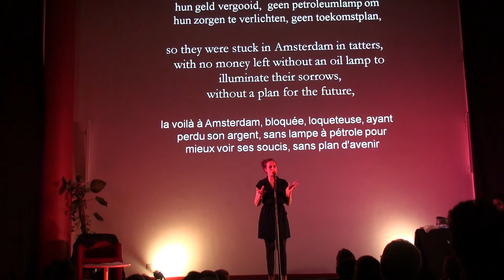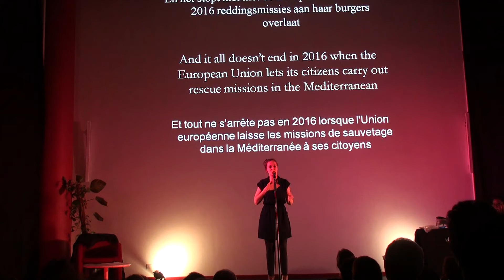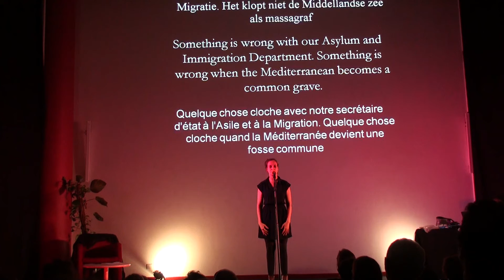Carmien Michels (Hollande), "Het Begon"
"Tout a commencé"